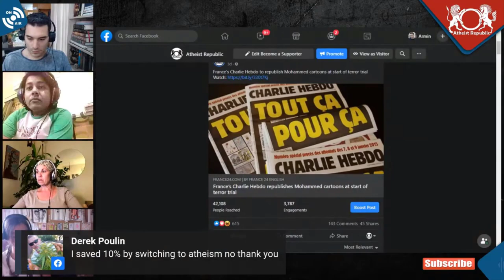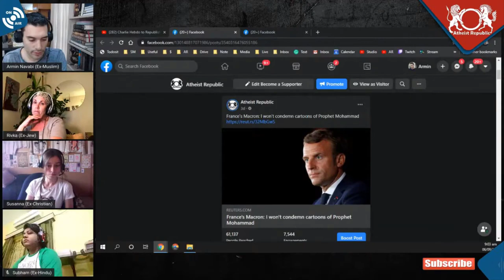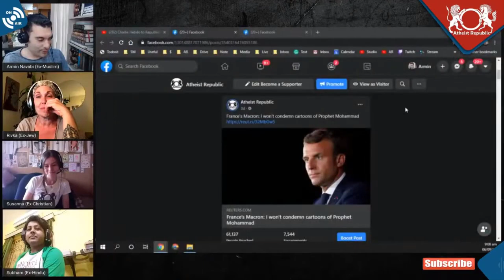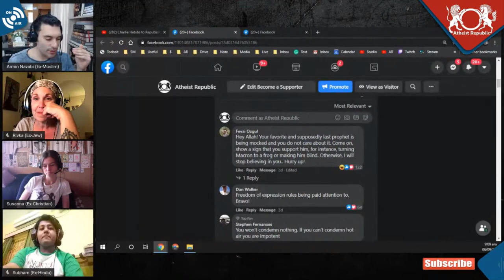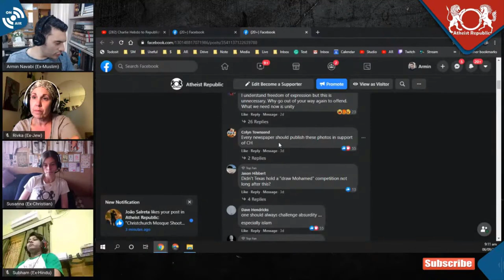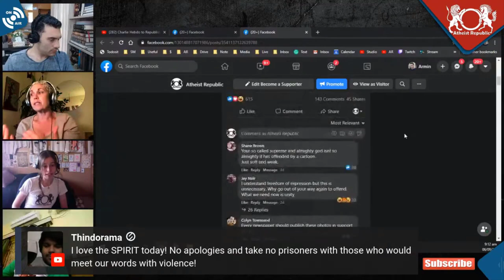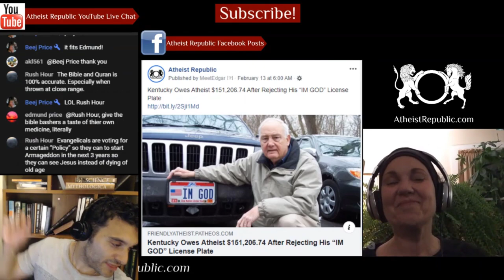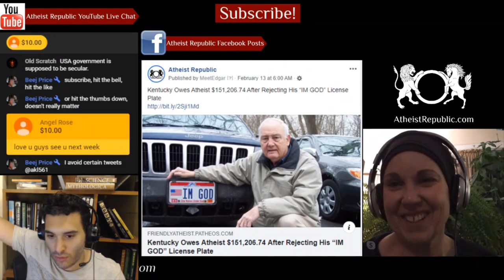Charlie Hebdo to Republish Mohammed Cartoons at Start of Terror Trial 😄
French satirical weekly Charlie Hebdo, the target of a massacre by Islamist gunmen, republished the hugely controversial cartoons of the Prophet Mohammed to mark the start of the trial of alleged accomplices to the attack. Twelve people were killed on January 7, 2015, when the 2 shooters went on a rampage at the paper's offices in Paris. "We will never lie down. We will never give up," director Laurent "Riss" Sourisseau wrote in the accompanying editorial. "We have often been asked since January 2015 to print other caricatures of Mohammed," the editorial stated. "We have always refused to do so, not because it is prohibited... but because there was a need for a good reason to do it, a reason which has meaning and which brings something to the debate." French President Emmanuel Macron refused to condemn the republishing of the cartoons saying “It’s never the place of a president of the Republic to pass judgment on the editorial choice of a journalist or newsroom, never. Because we have freedom of the press...”

Source: Charlie Hebdo to republish Mohammed cartoons at start of terror trial